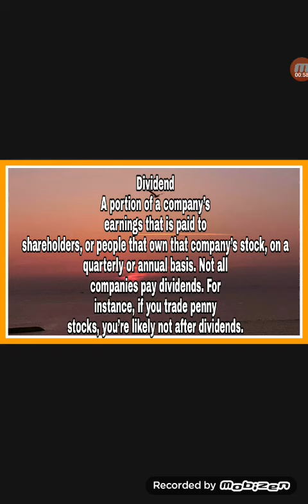Dividend In Share Market.